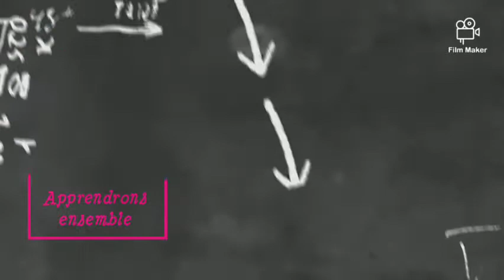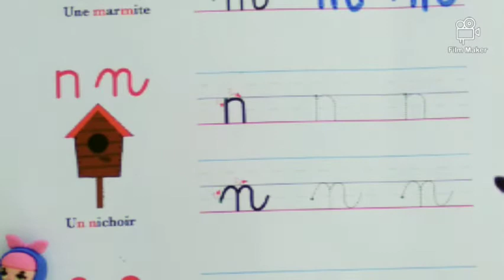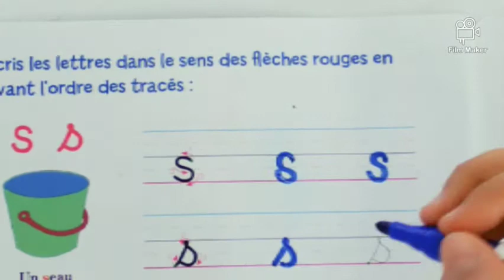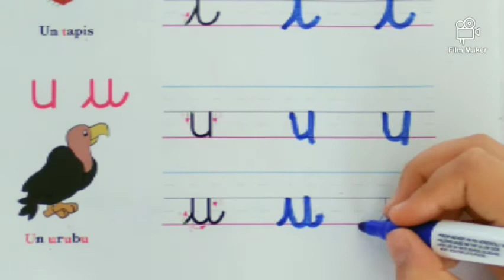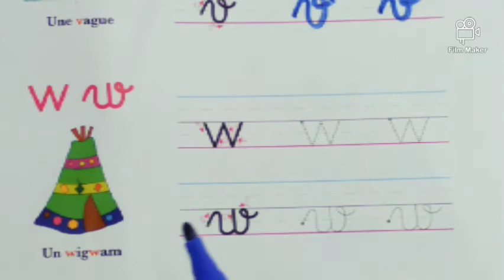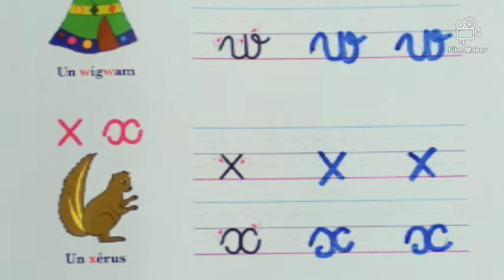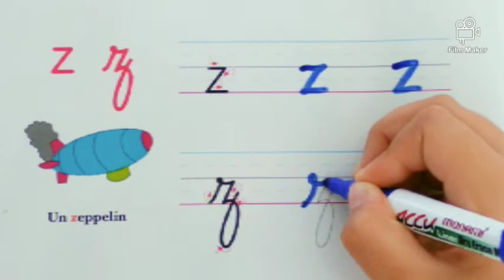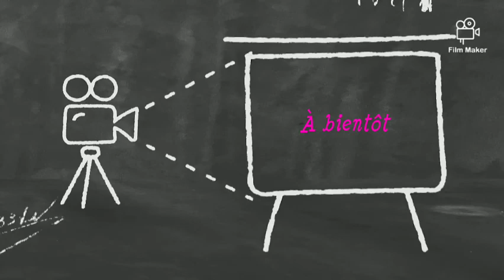Apprendre à écrire l'alphabet m à z تعلم كتابة الأحرف من m إلى z ✍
apprendre à écrire les lettres minuscule en cursif
تعليم الأطفال الكتابة بسهولة